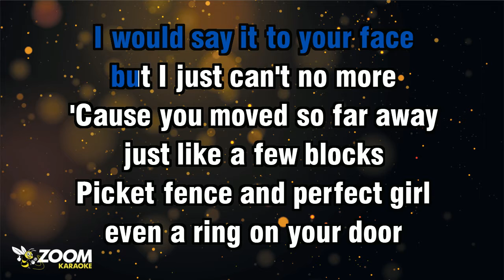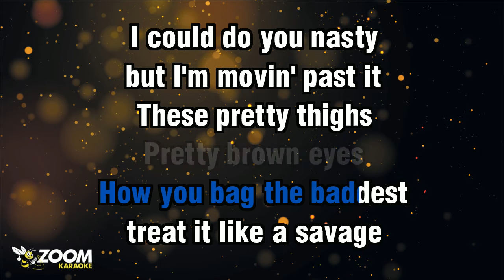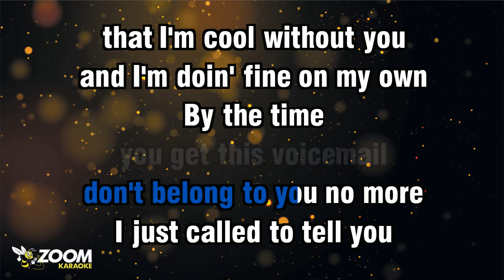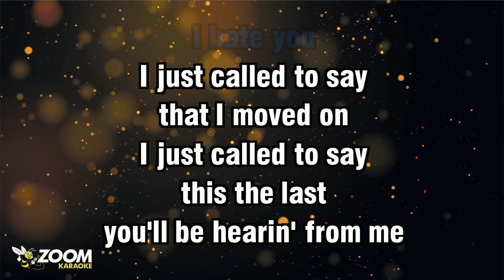Neiked, Anne Marie & Latto - I Just Called (Without Backing Vocals) - Karaoke Version from Zoom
Song lyrics:

NOW I'M GETTIN' REALLY BRAVE
I'VE HAD A FEW SHOTS
I WOULD SAY IT TO YOUR FACE
BUT I JUST CAN'T NO MORE

'CAUSE YOU MOVED SO FAR AWAY
JUST LIKE A FEW BLOCKS
PICKET FENCE AND PERFECT GIRL
EVEN A RING ON YOUR DOOR

YOU'D SEE ME COMIN', COMIN'
COMIN' FROM A MILE AWAY
I'VE GOT SOMETHIN', SOMETHIN'
SOMETHIN' THAT I'M DYIN' TO SAY

YEAH, I'M DOIN' PRETTY GREAT
JUST THOUGHT
YOU SHOULD KNOW
YEAH
NO THANKS TO YOU, THOUGH

I JUST CALLED TO SAY
I HATE YOU
THAT I MOVED ON

THIS THE LAST
YOU'LL BE HEARIN' FROM ME
'CAUSE NOW YOUR MAILBOX FULL
I CAN'T CALL YOU NO MORE

PLAYED THE LATTO AND LOST IT
GOT OPTIONS LIKE MY CLOSET
WHEN I'M OFF IT
I DON'T DOUBLE BACK
MIGHT WEAR IT ONCE
THEN I'M DONE WITH THAT

I'M THE FULL PACKAGE
THICK AND TATTED
ALL YOUR BAGGAGE
BETTER HAVE DELTA TAGGAGE
HOW YOU BAG THE BADDEST
TREAT IT LIKE A SAVAGE

I COULD DO YOU NASTY
BUT I'M MOVIN' PAST IT
THESE PRETTY THIGHS
PRETTY BROWN EYES
DON'T BELONG TO YOU NO MORE

I JUST CALLED TO TELL YOU
THAT I'M COOL WITHOUT YOU
AND I'M DOIN' FINE ON MY OWN
BY THE TIME
YOU GET THIS VOICEMAIL
YOU'LL BE BLOCKED

SO, DON'T BOTHER
ONE THING ABOUT ME
I'M-A DROP 'EM
QUICKER THAN BAD SERVICE
NEXT CALLER
BOY, I'M COOL

I'M COOL
STILL GOT A SECOND OR TWO
MIGHT GET CUT OFF
LIKE THE LAST ONE
JUST IN CASE
IT DIDN'T GO THROUGH

YEAH
'CAUSE YOUR MAILBOX FULL
I CAN'T CALL YOU
SO, I COULDN'T IF I WANTED TO
YEAH, YOUR MAILBOX FULL